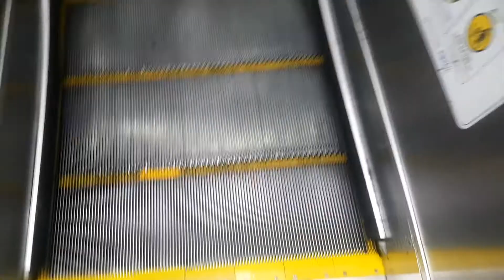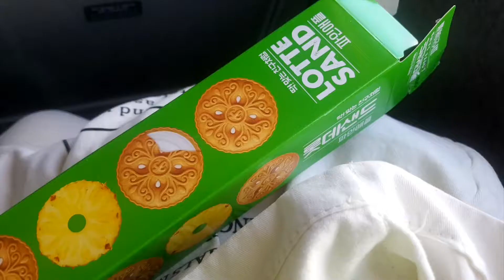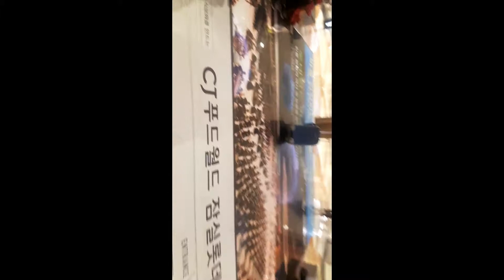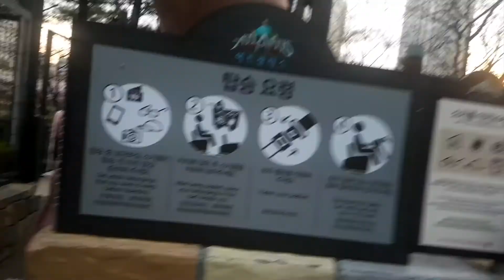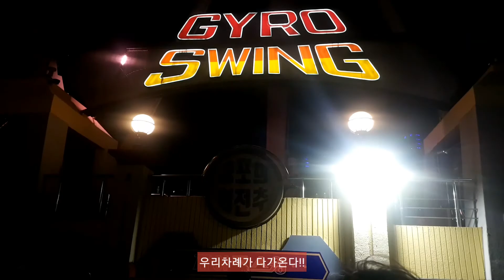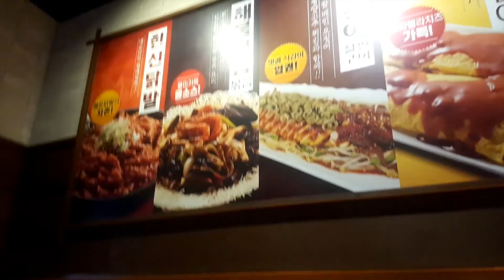( vlog ) ktx타고 서울가서 롯데월드 갔다 광주에 놀러간 일상!!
오랜만에 서울에 있는 친구들 만나 놀았어요~!!
롯데월드도 가고 친구집이 있는 광주로 놀러갔답니다 ㅎㅎㅎ
소소하고 재미난 일상
재밌게 감상해 주세요!!